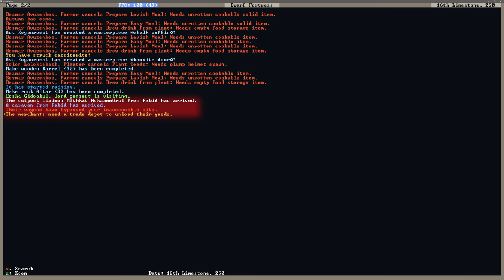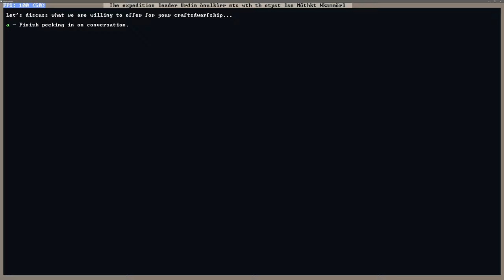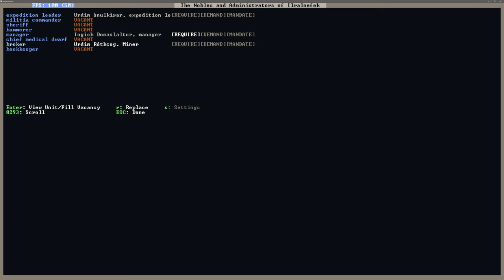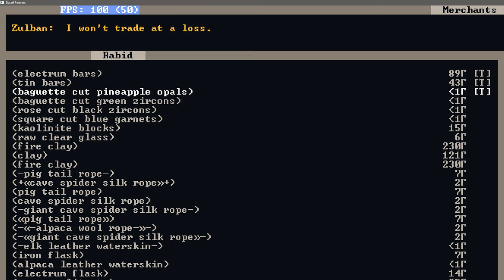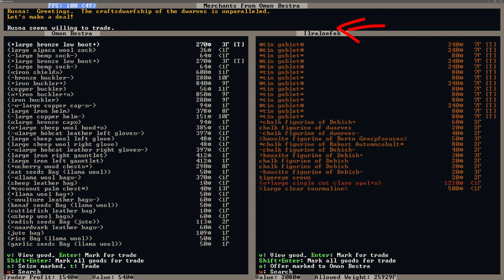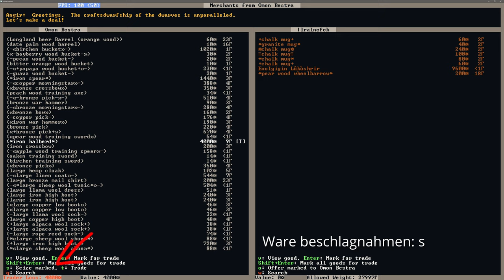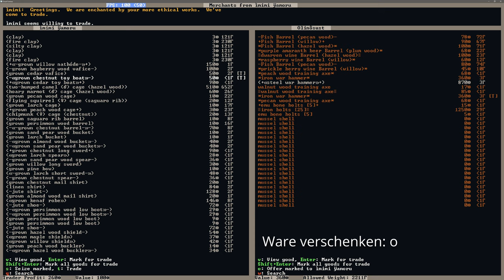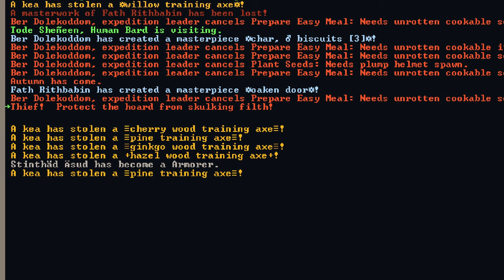Dwarf Fortress Tutorial #12 - Richtig Handeln [Deutsch]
In diesem Video erkläre ich dir, wie das Handeln in Dwarf Fortress funktioniert, welche Voraussetzungen erfüllt werden müssen und was du beim Handel beachten solltest. Ich zeige dir, wie du Warenpreise sehen kannst, den richtigen Profit für deine Handelsvorgänge wählst, die Laune des Händlers deutest und beeinflusst und wie du Gegenstände beschlagnahmst.

Inhaltsverzeichnis:
0:00​ Einleitung und Aufbau
0:35 Warum handeln?
1:23​ Voraussetzungen fürs Handeln
4:43​ Der Handel
8:16​ Beschlagnahmen und Verschenken
9:57 Weitere Tipps
11:55​ Ende